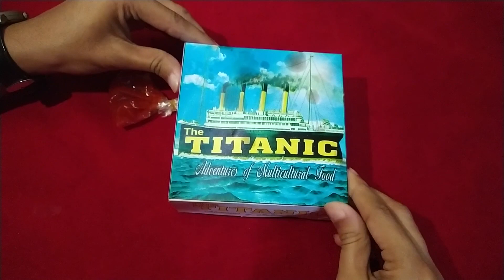Titanic's Twenty Platter | Offer Platter | Home Vlog 2 | Titanic Amborkhana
The Offeer ia until 8 January 2021

I hope you enjoyed the video/music! Much love